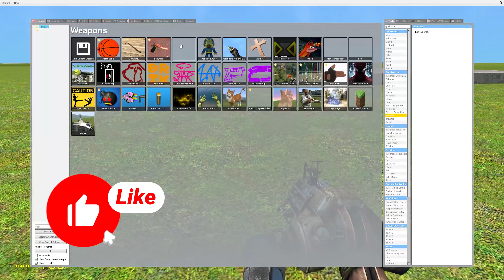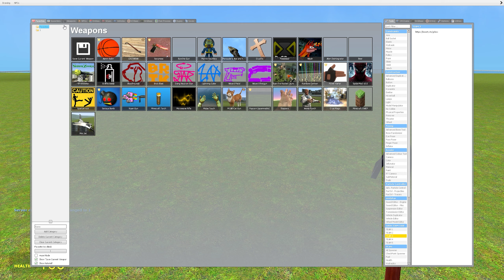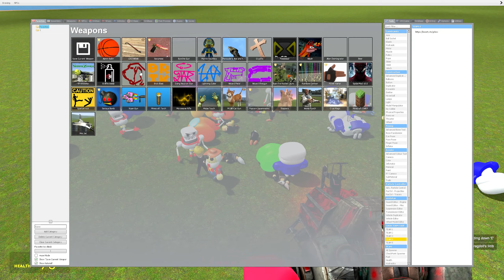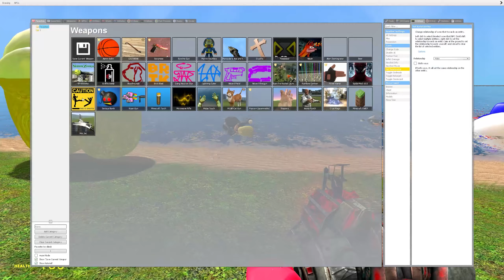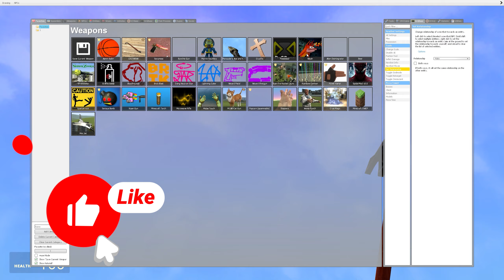3D MEMES NEXTBOT FANMADE v3 Vs 3D SANIC CLONES MEMES FANMADE v2 IN GMOD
💥3D MEMES NEXTBOT FANMADE v3 Vs 3D SANIC CLONES MEMES FANMADE v2 IN Garry's Mod